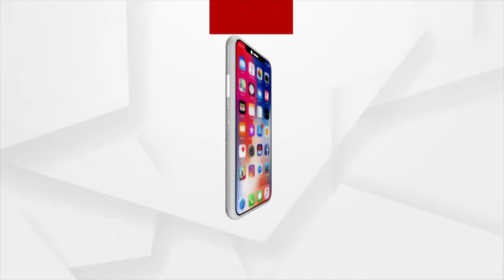Odia Samaj in Bahrain Celebrated Pakhala Divas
Odia Samaj in Bahrain Celebrates Pakhala Divas at the residence of Dr. Arun Kumar Prahraj, the Chairman of Odia Samaj Community in Bahrain.